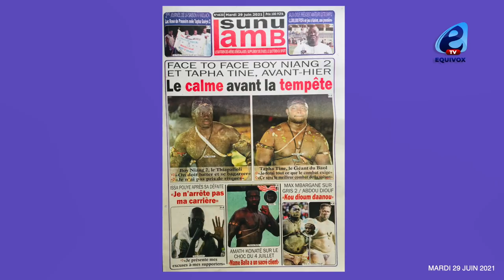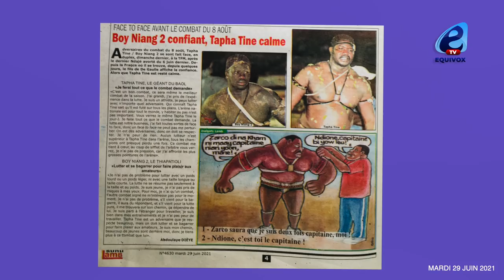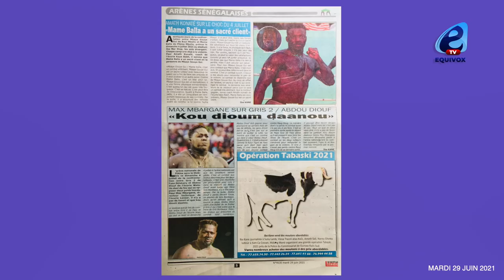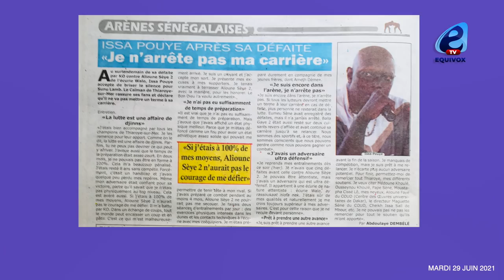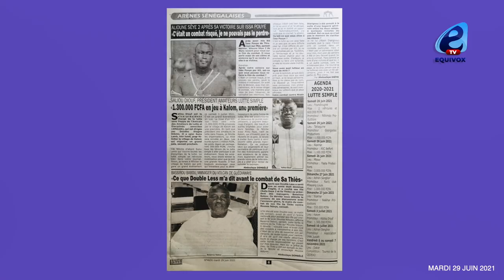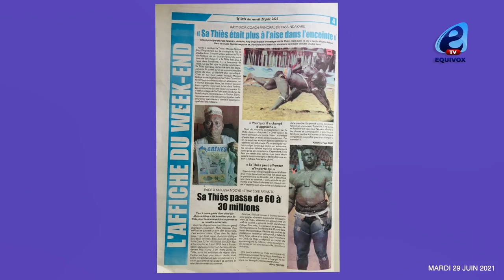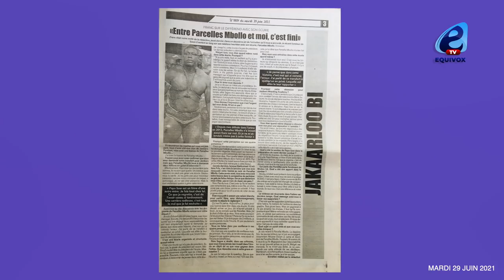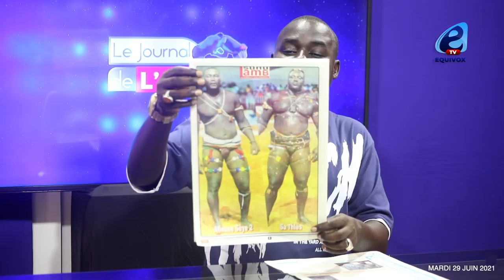Max Mbargane sur Gris2 vs Abdou Diouf "kou dioum daanou"